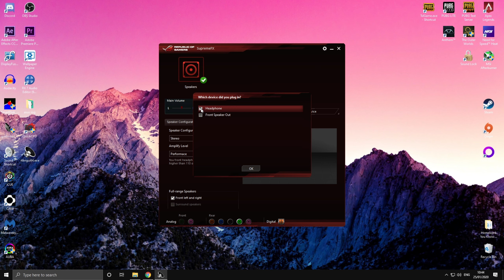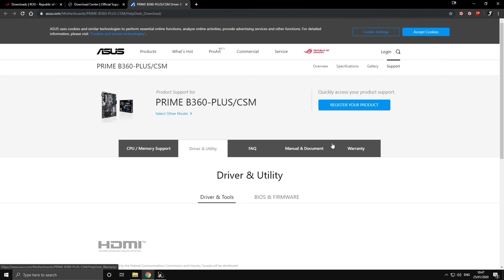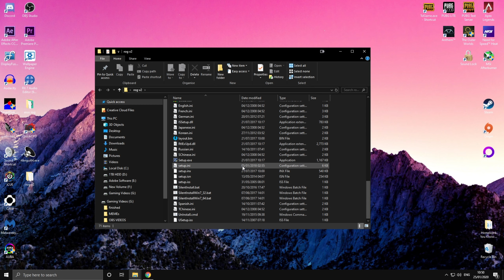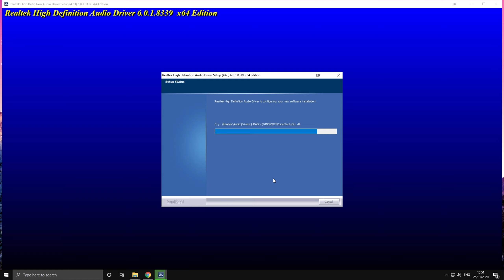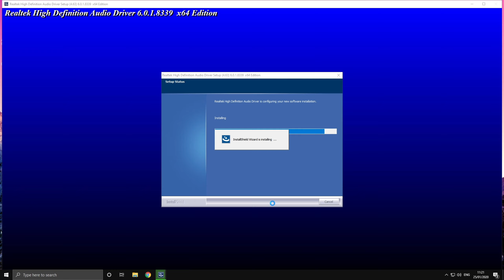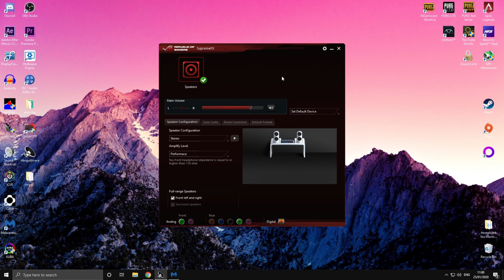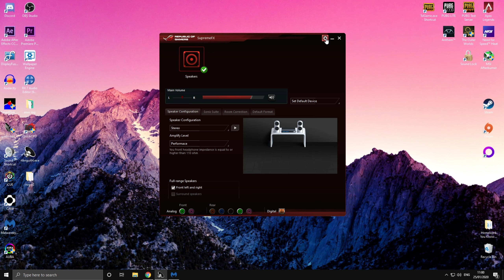Switch between front and rear audio jack.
Switch between front and rear audio jack if you are using speakers and headphones you can have them connected at all times without unplugging the devices.

Rear and front audio jacks at the same time.